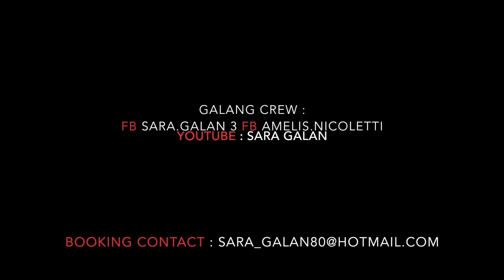KWAMZ & FLAVA FREESTYLE - Galang Crew